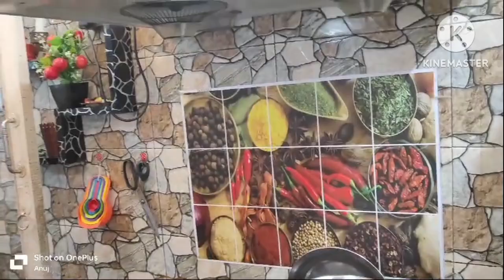দাদার আমাকে দেওয়া জীবনের সব চাইতে ভালো গিফট, যা পেয়ে আমি অত্যন্ত আনন্দিত!!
আমি টিঙ্কু, গৃহবধূ, মা ও দিদা। দীর্ঘ 40 বছরের সংসার আমার। মনে রেখো,প্রতিদিন দুপুর ঠিক দুই টায়। দেখা হবে আবার। LifestyleWithTinku​​​ তে নতুন episode এর সময়। আমি এই vlog​​​ এ তোমাদের সাথে share করবো আমার দৈনন্দিন জীবন, থাকবে রান্না, recipe​​​ , রূপচর্চা, skincare​​​ , homedecor​​​ , মজা , gardening​​​ ও আরো অনেক কিছু। এক কথায় ভাগ করে নেব আমার 40 বছরের গুছিয়ে সংসার করার অভিজ্ঞতা। সাথে থেকো, পাশে থেকো, ভালো কন্টেন্ট বানানোর অনুপ্রেরণা হয়ে। দেখতে ভূল না কেউ। দেখা হবে আবার।

I am Tinku , a housewife, mother and grandmother. I have been a housewife​​​ for 40 years. Everyday at exactly 1pm is the time for a new episode on LifestyleWithTinku​​​. I will share my daily life with you in this lifestyle​​​ vlog​​​, there will be cooking​​​, recipe​​​, makeup​​​, skincare​​​, homedecor​​​, fun​​​, gardening​​​ and many more. In one word, I will share my experience of 40 years of organizing the family​​​. Remember, Everyday : exactly 2pm. See you soon again. Bhalo theko !

I do not own any of the material used in this post, all materials belongs to their respective owners Copyright Disclaimer under Section 107 of the Copyright Act 1976, allowance is made for 'fair use' , including non-profit, educational or personal  youtube chanel